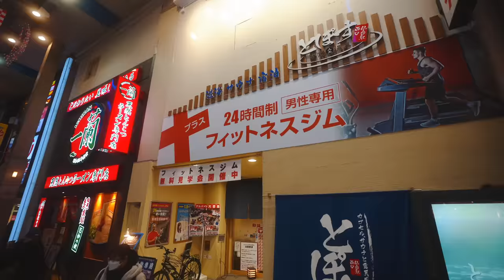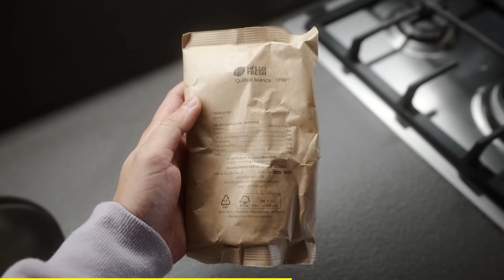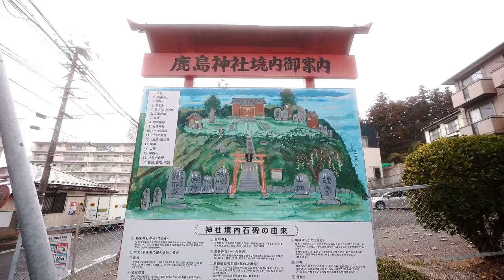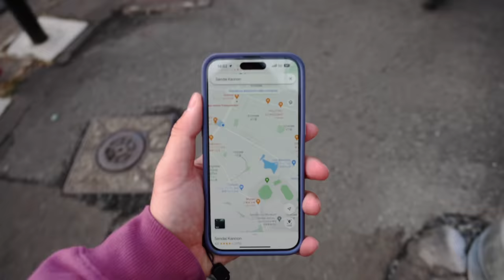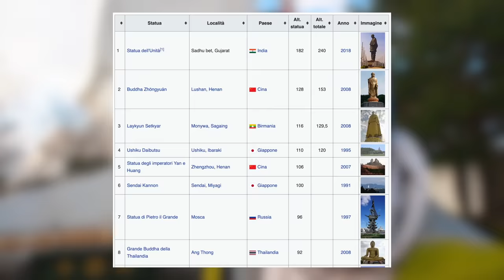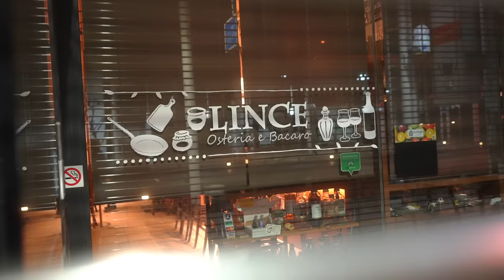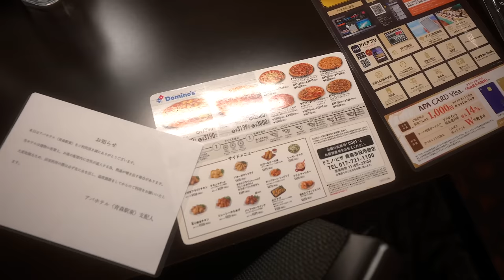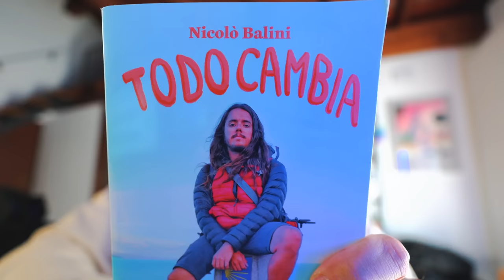tutto il Giappone UN MORSO ALLA VOLTA 🇯🇵 alla bersagliera!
nel video di oggi succede di tutto, ed è solo una giornata di viaggio, godetevelo! e grazie Hello Fresh che mi supporta: Fai clic qui 👉🏻 o usa il mio codice sconto HUMANSAFARI65 e risparmi fino a €65 sul tuo ordine HelloFresh!

il tuo prossimo incredibile viaggio in Giappone e non solo ti aspetta su